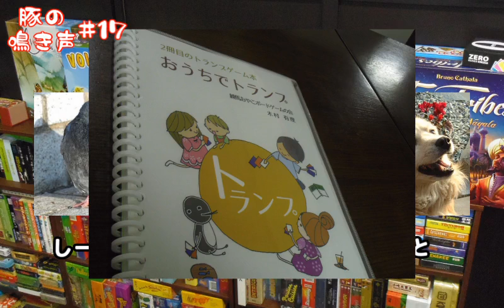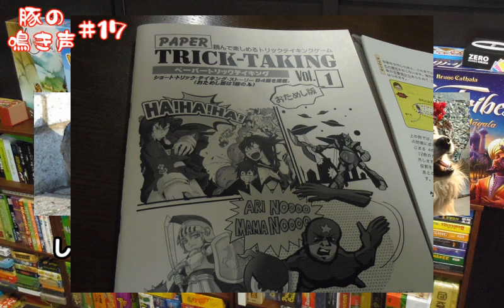『豚の鳴き声』 #17 ～おうちトランプとボ育てとほぼレギュラーのしーかーさんと～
同人ボードゲーム制作サークル｢豚小屋｣が送るWEBラジオ！

今回はゲームマーケット2015大阪にて練馬おやこボードゲームの会さん(ブースB-12)から販売される『おうちでトランプ』という本を、コラムを書かれたさとさんに紹介して頂きました！
その他、さとさんの提唱する｢ボ育て｣のお話なども伺いました。

おうちでトランプ - 練馬おやこボードゲームの会